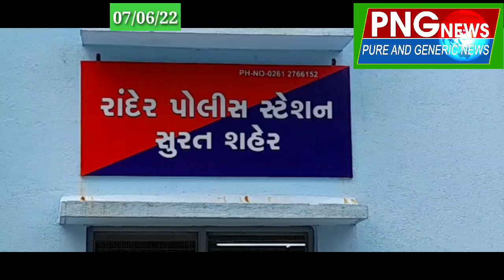અજાણ્યા ઇસમો ઘરમાં પ્રવેશ કરી સોના ચાંદીના દાગીના કુલ્લે કિ.રૂ.૨૫,૦૦૦/- મતાની ચોરી કરી લઇ.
સાયરાના ઘરમાં પ્રવેશ કરી લોખંડના કબાટનુ લોક તોડી તેમાં મુકેલ સોના ચાંદીના દાગીના જેમાં (૧) ચાંદીની પાયલ જોડી નંગ-૦૧ જેનુ વજન આશરે ૧૦૦ ગ્રામની જેની કિ.રૂ.૪,૦૦૦/- (૨) હાથમાં પહેરવાની ચાંદીની વીંટી નંગ-૧૦ જેનુ કુલ વજન આશરે-૧૦ ગ્રામ જેટલુ જેની કિંમત રૂ.૧,૦૦૦/ (૩) ચાંદીના હાથમાં પહેરવાના નાના કડા નંગ-૦૨ જેનુ વજન આશરે ૨૭ ગ્રામ જેની કિમત રૂ.૨,૦૦૦/- (૪) સોનાની પેંડલ નંગ-૦૧ જેનુ વજન આશરે ૦૨ ગ્રામ જેની કિ.રૂ.૮,૦૦૦/- (૫) સોનાના મણકા નંગ-૧૬ જેનુ કુલ વજન આશરે ૧ ગ્રામ જેની કિમંત રૂ.૪,૩૦૦/- ની તથા મારી દિકરીના મકાન ભાડા માટે મુકેલ રોકડા રૂપીયા.૫,૭૦૦/- મળી કુલ્લે કિ.રૂ.૨૫,૦૦૦/- મતાની ચોરી કરી લઇ જઇ ગુનો કરેલ હોય વિગેરે